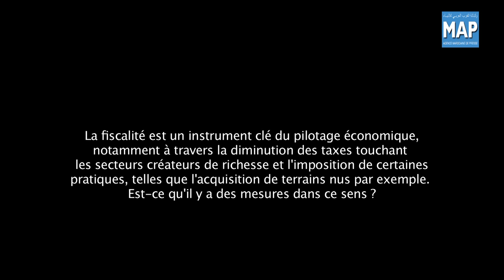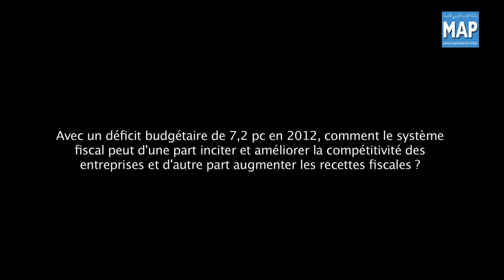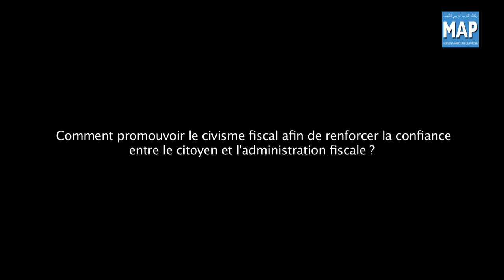Exclusif MAP : Interview avec Driss El Azami El Idrissi 2/2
Interview exclusive de l'Agence marocaine de presse (MAP) avec le ministre délégué auprès du ministre de l'Economie et des Finances chargé du Budget, Driss El Azami El Idrissi, le 26 Avril 2013 à Rabat.